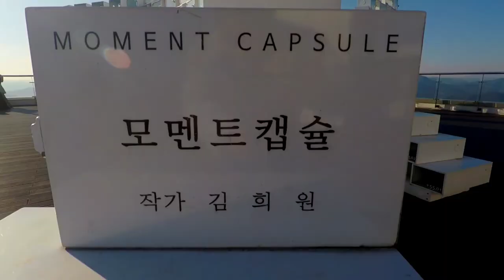Cheongpung Lake Cable Car|Christopher corpuz vlog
Cheongpung Lake Cable Car is Located at JECHEON the best view points of south korea and to see the beautiful view of JECHEON LAKE surrounded by the mountains of WORAKSAN NATIONAL PARK and BRIDGES and many smaller mountains in the area.So what are you waiting for come and visit here at JECHEON south korea..thank you for watching Christopher corpuz vlog